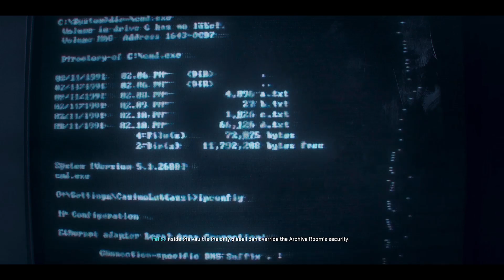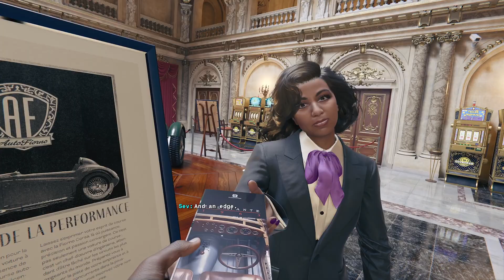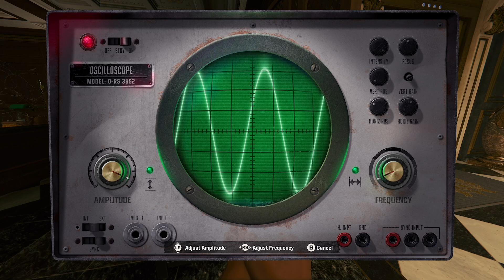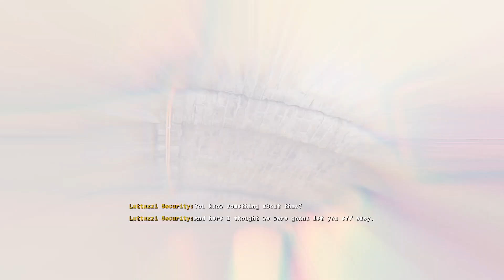Call of Duty Black ops 6 Campaign Walkthrough PART 6 - High Rollers (No Commentary) (Full Game)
In a best-in-class Multiplayer experience, players will test their skills across 16 new maps at launch, including 12 core 6v6 maps and 4 Strike maps that can be played 2v2 or 6v6.

Black Ops 6 also marks the epic return of Round-Based Zombies, the fan-favorite mode where players will take down hordes of the undead in two brand-new maps at launch. Post-launch, players can look forward to even more exciting maps and groundbreaking experiences dropping into both Multiplayer and Zombies.